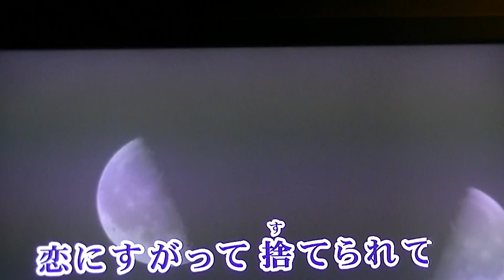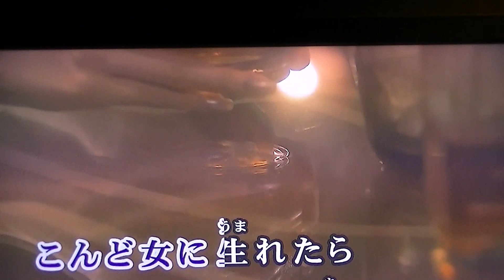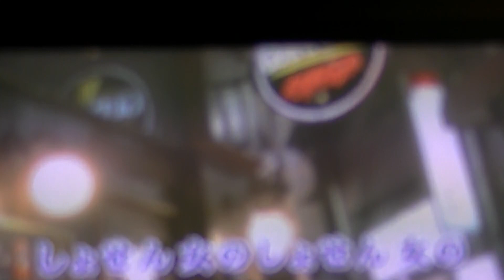00096 みれん町 中村周二ccover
美川憲一さんの唄